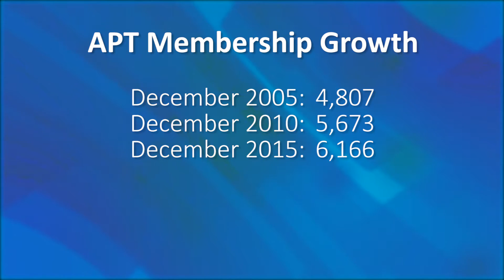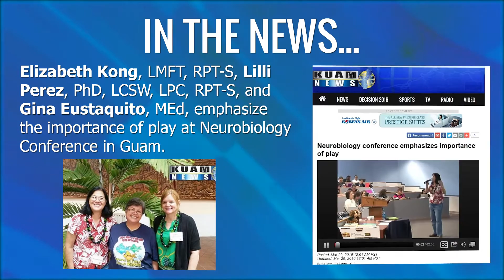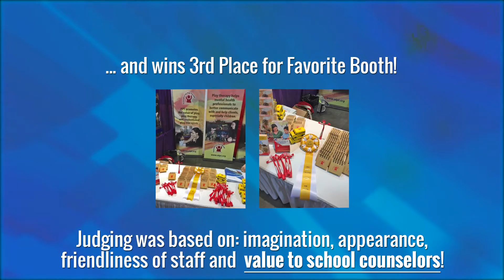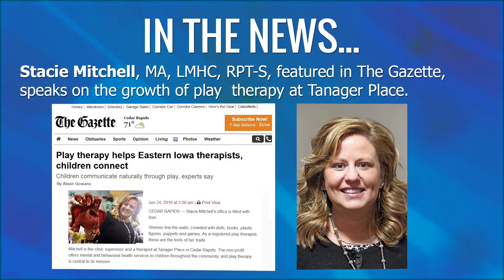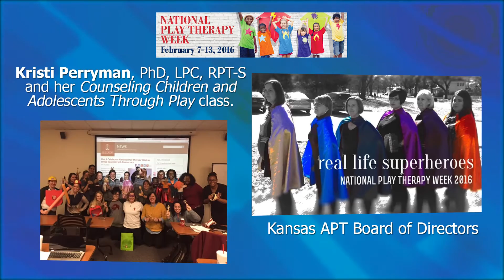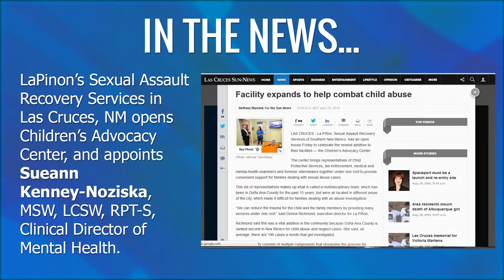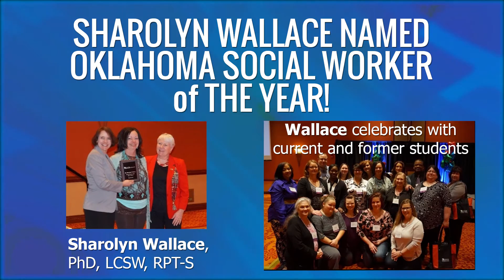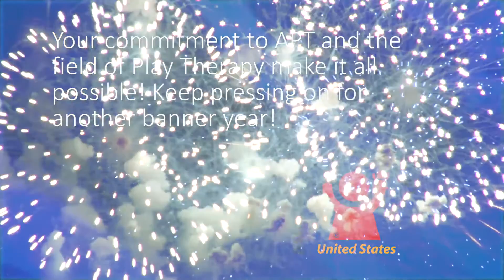Year in Review 2015-2016